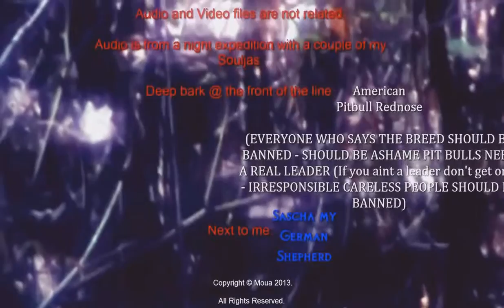DOG DEFENDS OWNER FROM BIGFOOT CRAZY FOOTAGE INSIDE Part 1 pf 2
Bigfoot Sighting Virginia June 2014 - Caught on Tape
20 Most Convincing Bigfoot Sightings of All Time

8 Most Notorious Bigfoot Sightings Of All Time
5 Most Credible Bigfoot Sightings